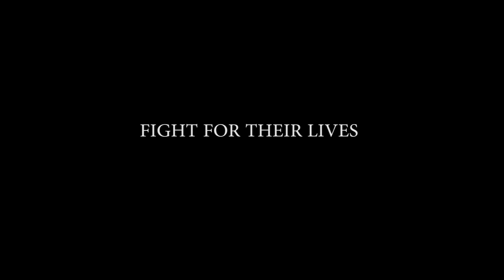We Are Number One but it's a movie trailer for media class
credits to brendan and dylan